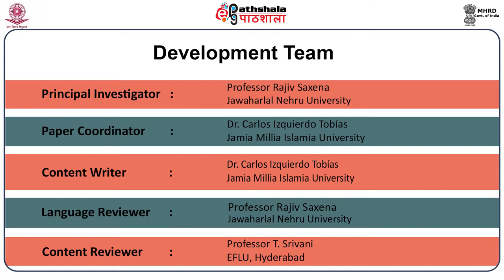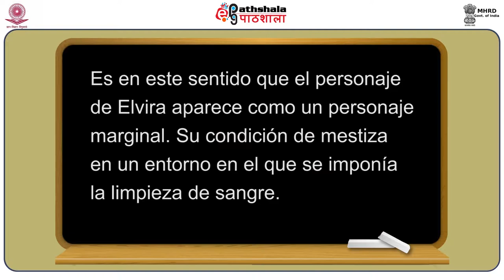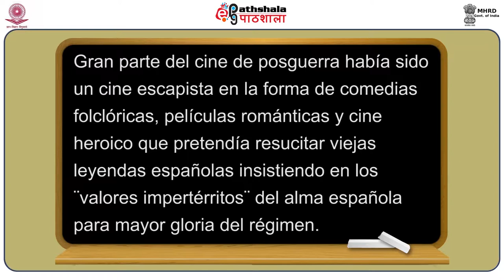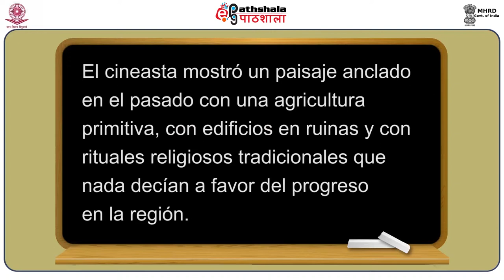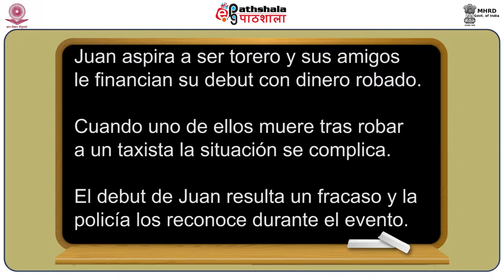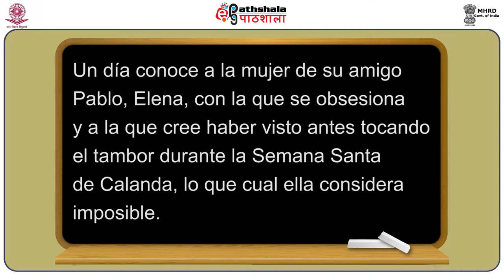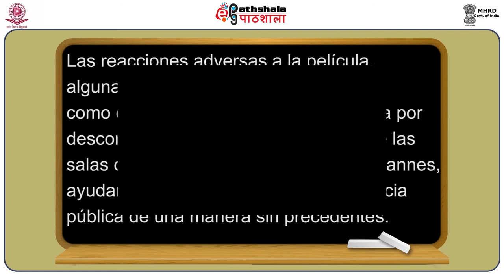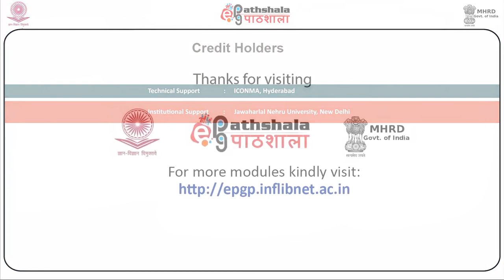Carlos Saura. Parte I